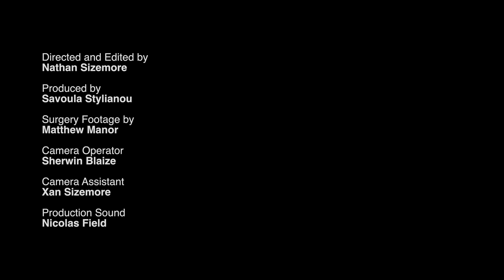SEAMO Member Stories: Dr. Sunil Patel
Dr. Sunil Patel is a fellowship trained colorectal surgeon at Kingston Health Sciences Centre.  He has specialized training in minimally invasive surgery, including robotic surgery, laparoscopic surgery and transanal total mesorectal excision (Ta-TME). Dr. Patel and his partners are the only group offering high volume Robotic Colorectal Surgery in the province.

Dr. Patel specializes in treating rectal cancer, colon cancer, inflammatory bowel disease and diverticular disease.  Dr. Patel and his partners are the only high volume rectal cancer surgeons in Southeast Ontario.

Dr. Patel completed his general surgery in London, Ontario.  He completed his colorectal surgery fellowship in New York City at Memorial Sloan Kettering Cancer Center and New York Presbyterian Hospital.  Memorial Sloan Kettering Cancer Center is considered one of the top Cancer hospitals in the world.  He has also completed a Masters of Epidemiology at the London School of Hygiene and Tropical Medicine in London, UK.

Dr. Patel’s research interests include barriers to treatment in colorectal cancer and inflammatory bowel disease patients, the use of smart phone technology in delivering clinical care and evidence based health care.

Dr. Patel is also a member of the Cancer Care and Epidemiology at the Cancer Research Institute and the Regional Colorectal Cancer Screening and GI Endoscopy Lead (LHIN).